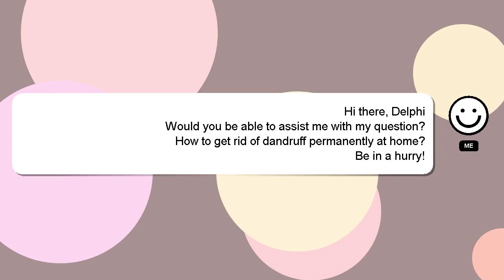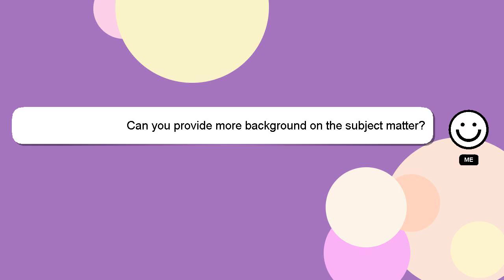How to get rid of dandruff permanently at home?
A quick introduction about me, Hello, I am Delphi. Let me aid you in resolving any queries you may have. - How to get rid of dandruff permanently at home?

Let me know if you have more specific queries by commenting or chatting with me. Your answer will be recognized and appreciated, and I will 'heart' it to show my appreciation.

*2 What we are experimenting :*